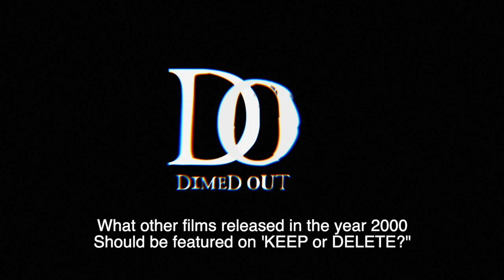Should I Keep or Delete - Lars Von Trier's 'Dancer In The Dark'? (Film Review)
The Lars Von Trier film 'Dancer In The Dark', originally released in 2000, faces the ultimate film review.

Looking at the film through the lenses of narrative, performance, aesthetic, direction and enjoyment I ask whether we should KEEP the film and preserve it in the Dimed Out film library or...if we should DELETE it, erasing it from cinematic existence.

Keep or Delete - Dancer In The Dark Podcast Episode